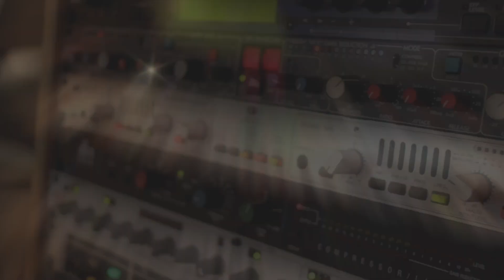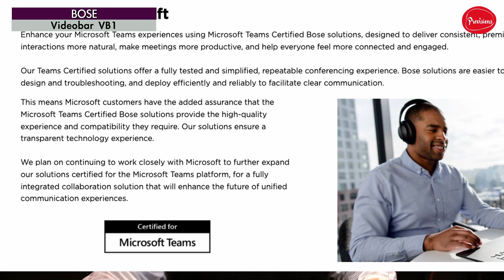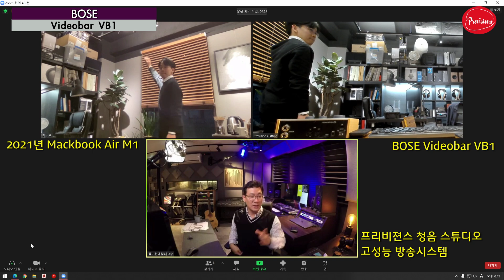너의 정체는 무엇이냐??! 사운드바인가..비디오카메라인가.. 주변소리까지 제거한 마이크 수음까지?? BOSE Videobar VB1 review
사운드바 처럼 생긴 이 장비는 단순한 사운드바가 아닙니다.
오디오는 기본이고 마이크를 포함하고 있습니다만 일반적인 마이크가 아닌 소리를 추적해서 증폭할 수 있는 빔포밍 기술을 가진 마이크를 가지고 있습니다. 거기에 중앙에는 4K UHD 카메라가 자리잡고 사람의 모습을 따라 추적하는 기능까지 가지고 있습니다.
20w의 보스 사운드의 스피커 출력과 각종 기능을 포함해서 ALL in ONE 시스템으로
화상회의가 가능하도록 하는 특수한 사운드바입니다.
그래서 이 제품을 비디오바라고 부르고 VB1이라는 이름이 붙어있습니다.

보스에서 VB1 비디오바를 출시했습니다.
영상에서는 출시한지 모르고 말씀드렸지만 정식으로 출시해서 판매가 되고 있는 장비입니다.
가격대는 200만원선, 비싸다고 생각하실 수 있지만 화상회의 시스템으로 생각했을 때에는 그렇게 비싼 가격은 아닙니다.

오늘의 영상에서 소리도 직접  들어보실 수 있고 화상회의 장면도 보실 수 있습니다.
화상회의 장면은 줌에서 녹화를 한 것이기 때문에 화질과 음질이 좀 떨어집니다.
하지만 두번째 나오는 영상은 컴퓨터에서 직접 녹화를 한 영상이기 때문에 두번째 영상에서 화질과 소리를 확인하시는 것이 좋습니다.

** 저희 체널에서는 제품에 대한 광고는 하지 않습니다.
     (어떠한 제조사 가이드라인도 따르지 않습니다)
** 장단점을 모두 말하는 (주)프리비젼스만의 제품 분석으로 리뷰를 진행합니다.
** 제품분석 후 단점이 더 많은 경우에는 제조사 참고 영상으로 활용하고
     여러분께 영상 공개를 하지 않습니다.
** 제품을 대여/지원해 주시는 경우나 기타 방법으로 영상 제작에 도움을 받을 경우에는 법적으로 '유료광고' 태그를 사용해야 하기에 '유료광고' 태그를 사용하고 있습니다.

▷ 리뷰 및 음향컨설팅 문의
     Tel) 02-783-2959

▷ 교회음향엔지니어 카페 '하나님이 주신 소리'